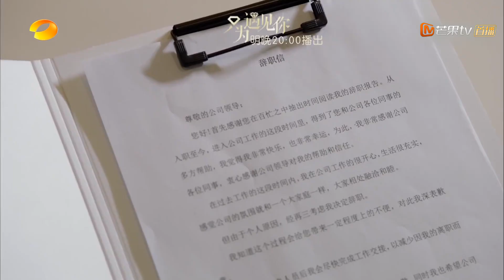《只为遇见你》第43集预告：高洁质问穆子昀为何冷酷无情 Nice To Meet You-Trailer【芒果TV独播剧场】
导演: 王子鸣
主演: 张铭恩 / 文咏珊 / 魏千翔 / 汤梦佳 / 季肖冰 / 更多...
类型: 爱情 / 家庭
制片国家/地区: 中国大陆
语言: 汉语普通话
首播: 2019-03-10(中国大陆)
集数: 55
单集片长: 45分钟
又名: 因为遇见你2